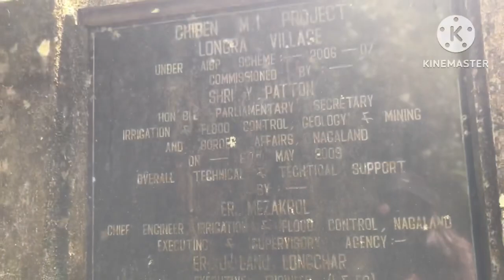How to get fish without using any chemical or etc .in village .Tuensang Nagaland Longra village ❤️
@toshi limz for me on Instagram